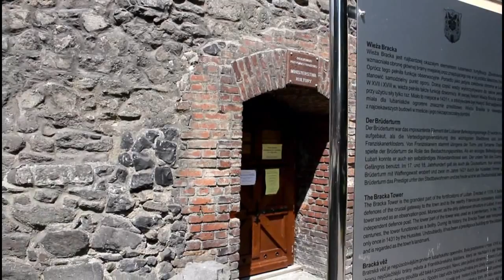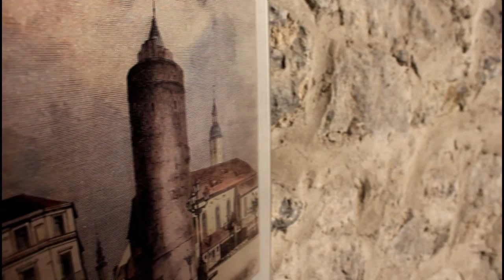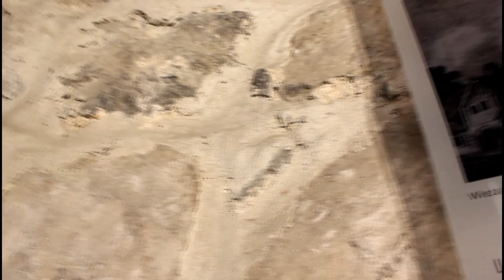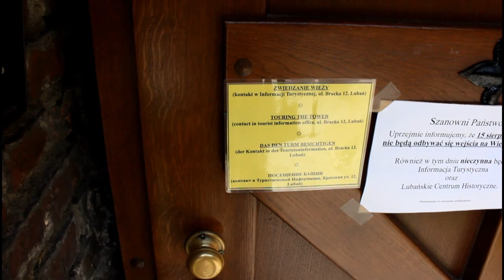Wakacje w Lubaniu [Wieża Bracka]